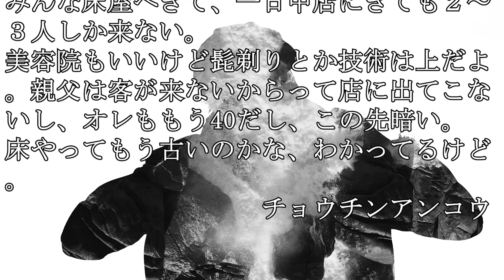みんな床屋へきて、一日中店に来ても２～３人しか来ない。美容院もいいけど髭剃りとか技術は上だよ。親父は客が来ないからって店に出てこないし…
【参考画像】
●pixabay